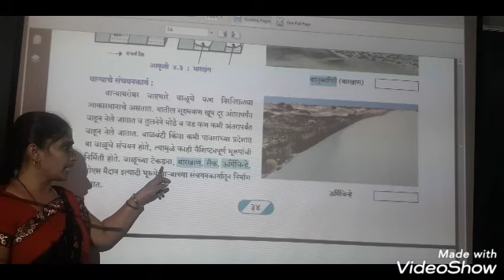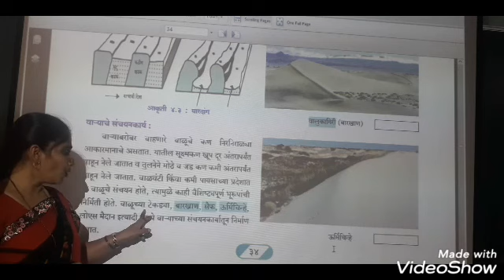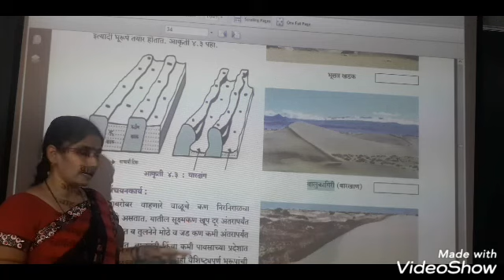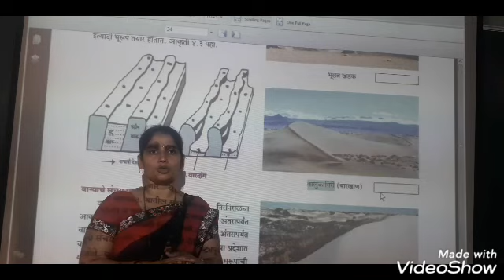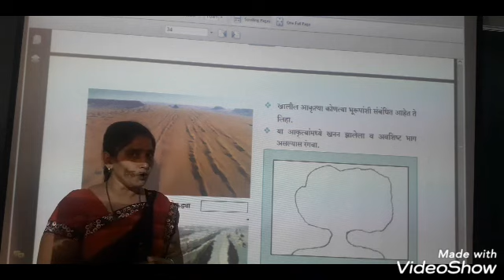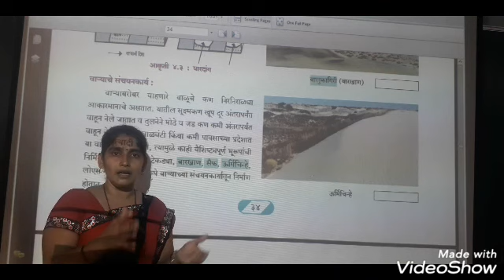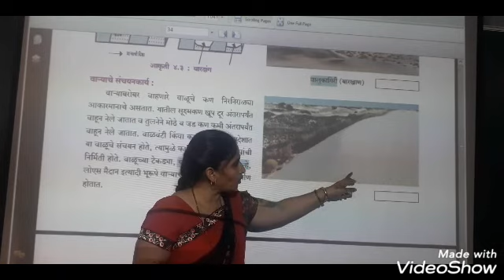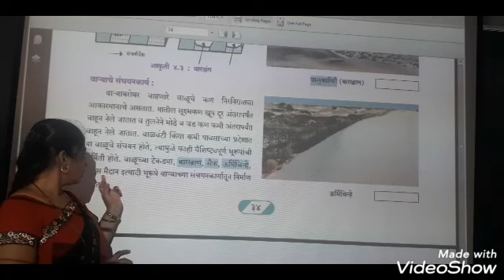इ-9वी,वि-भूगोल, प्र-बाह्यप्रक्रिया भाग-2 Online lecture-6 , Takale Madam.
MPVT